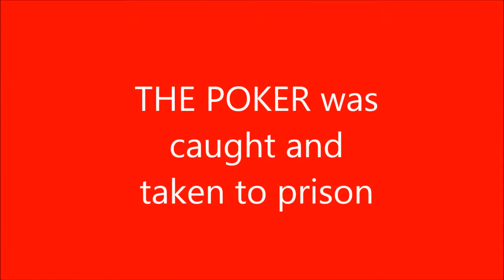Weird Incorporated (2015)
A collection of misfits with "super powers" unite to battle a villain. This short video was created by the combined efforts of several talented youth during MPL's summer film tech camp.